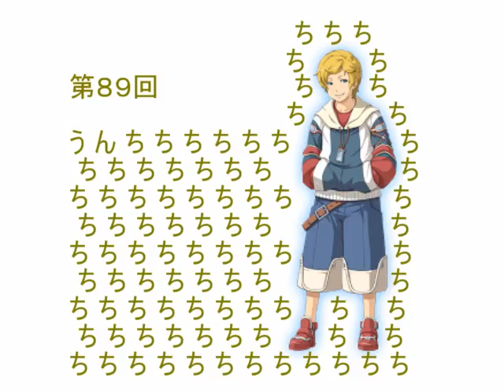Gnuclear Radio 89